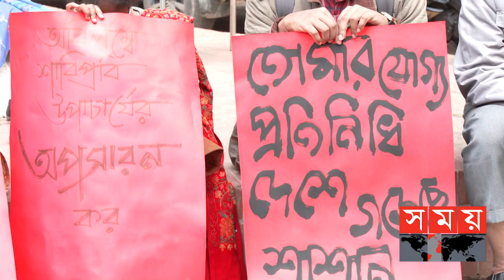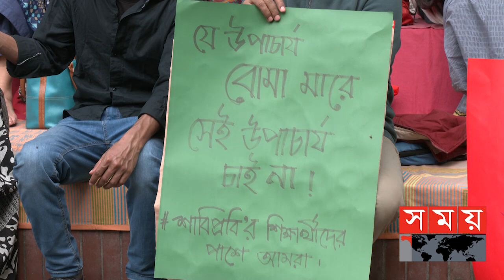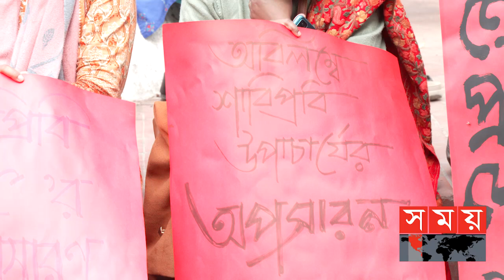'শিক্ষকদের যে সম্মান মর্যাদা সেটাই বড় ধরনের সংকটে পড়ছে' | SUST Issue | Dhaka News | Somoy TV